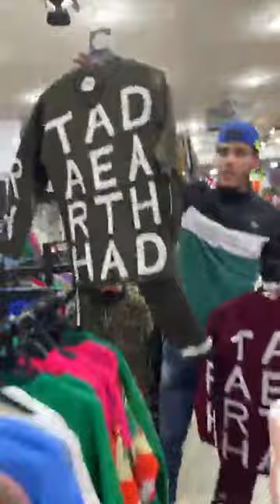ب250 الف عند خالد برومود توصيل لكل الولايات المحل سطيف فوق مرشي الساعة طريق ١٠٠٦